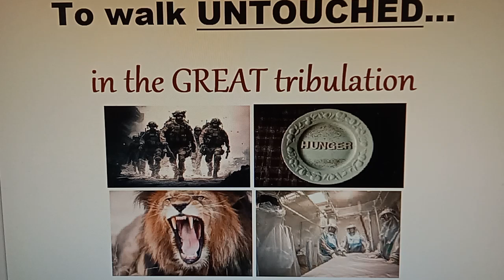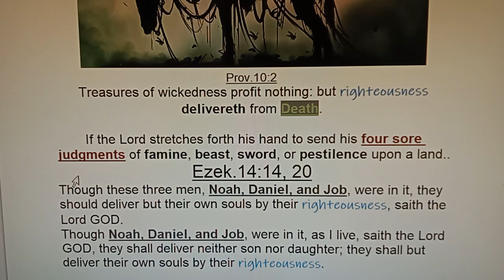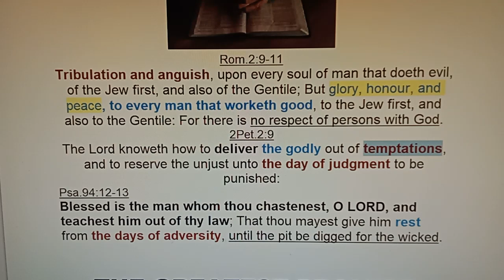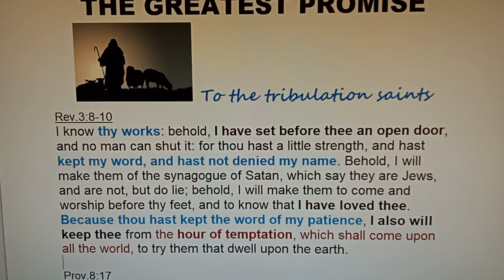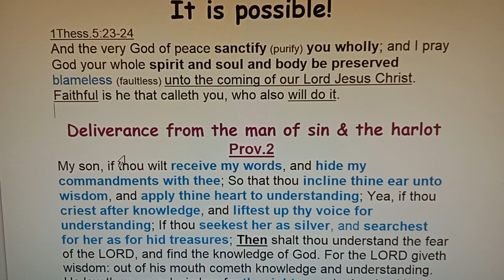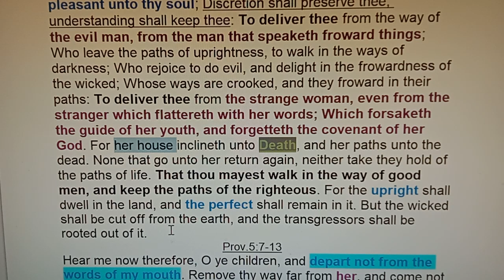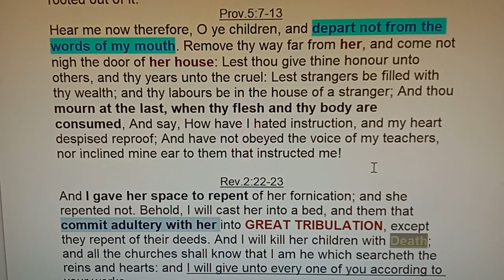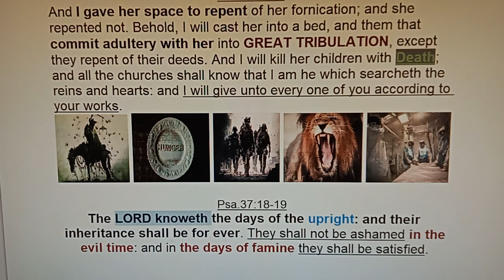Walking 🚶🚶‍♀️UNTOUCHED in GREAT tribulation